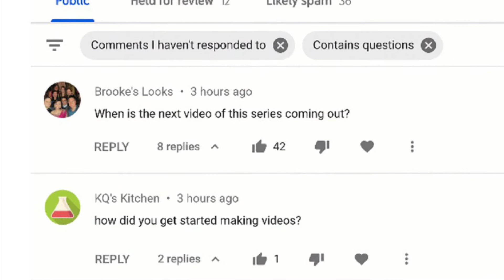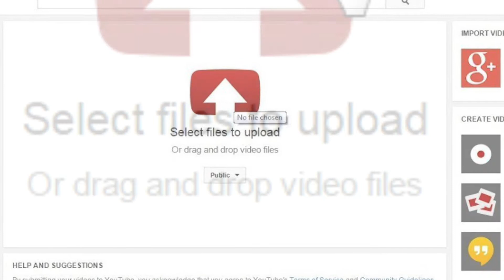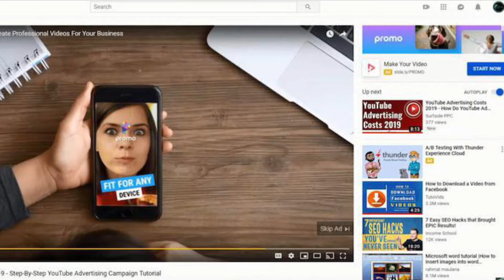Magkano ba ang 1 Million views sa peso? malaki pala .. Mabilis na Explenasyon 2021